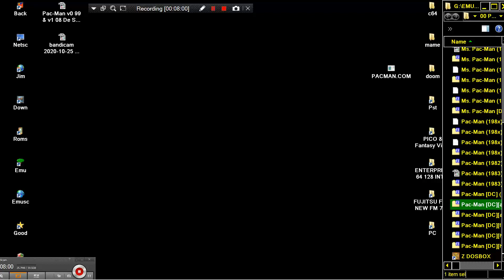PACMAN PAC MAN ATARI NAMCO MICROSOFT DOS IBM PC COMPATIBLE